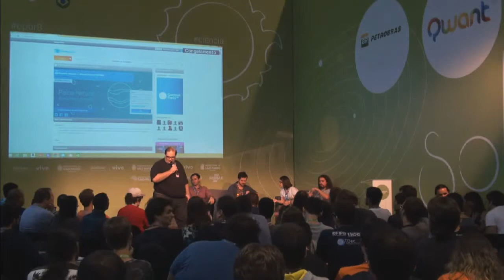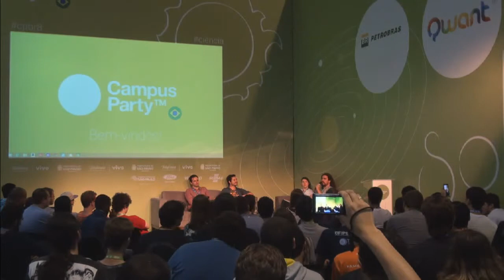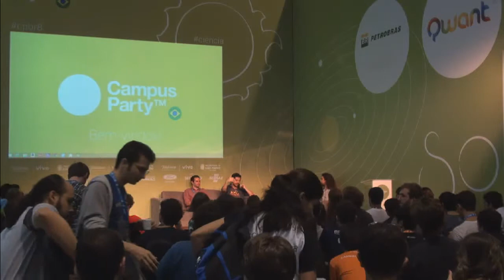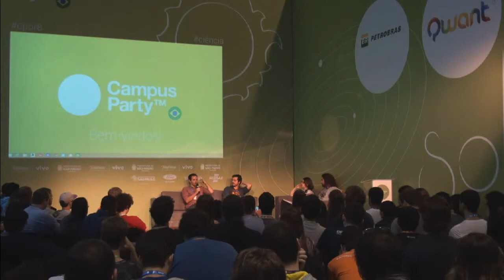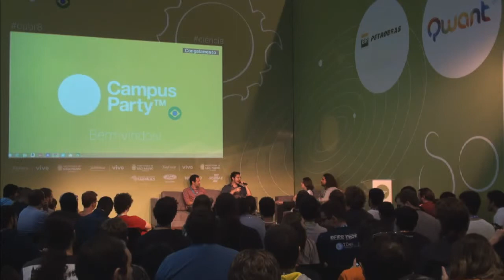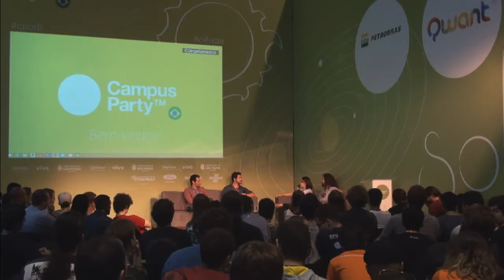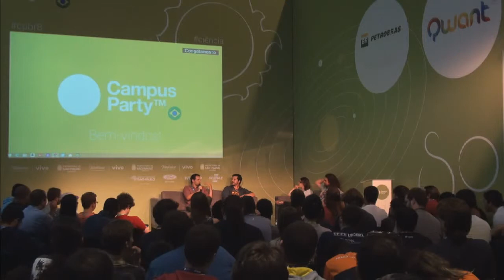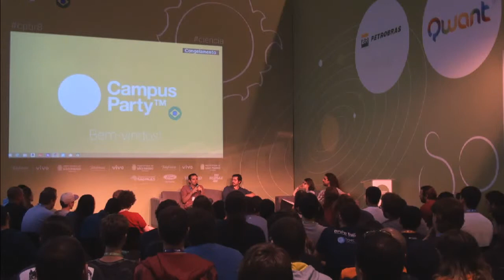CPBR8 - Youtube tambem tem espaco para ciencia (05/02/2015)